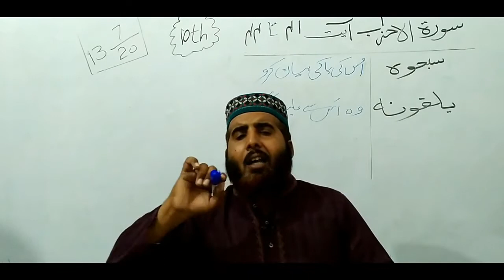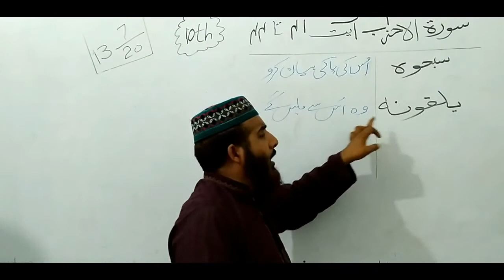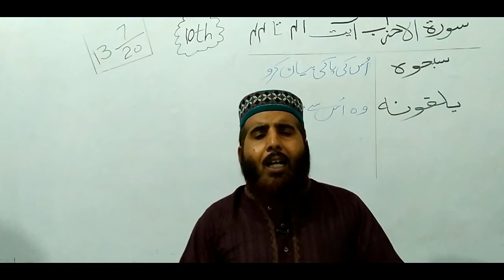10 isl 13 07 2020 Converted